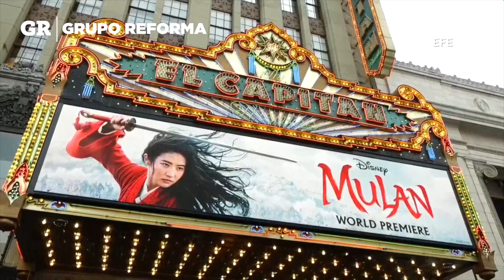Se impone 'Mulán' al coronavirus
El elenco de 'Mulán', reciente live action de Disney, celebró su premier el lunes en Los Ángeles sin temor por el coronavirus.